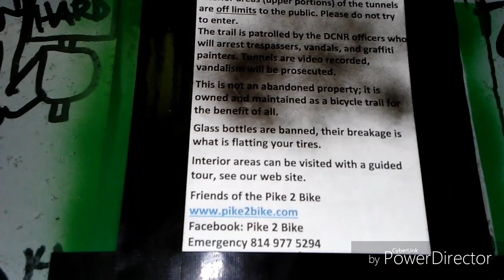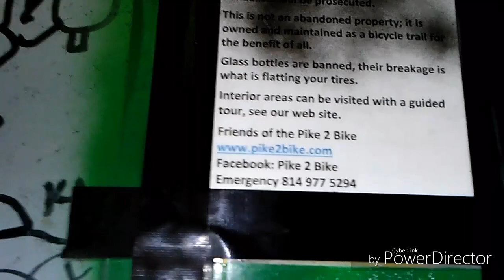Abandoned PA Turnpike Tunnel Ep 41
Abandoned PA Turnpike Tunnel